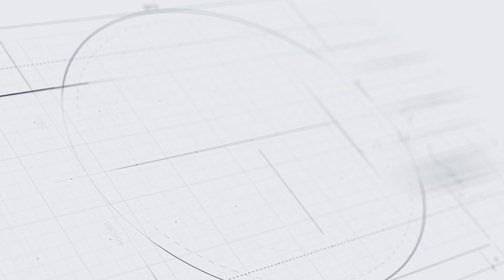(200524) Upaya Tingkatkan PAD, DPRD Barito Utara Pelajari BUMD Di Kabupaten Banjar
MARTAPURA,- Pemerintah Kabupaten Banjar menerima kunjungan kerja Dewan Perwakilan Rakyat Daerah Kabupaten Barito Utara, di Aula Barakat lantai 2 Martapura, Senin (20/05/2024)

Kameramen   : Khairin Noor Sayuti
Reporter         : Rifky Zidane
Dubber            : Agus W Yudi
Editor              : Agus W Yudi
Publisher        : Agus W Yudi